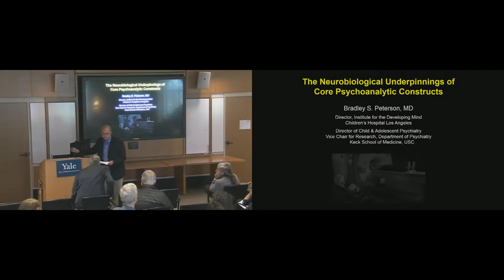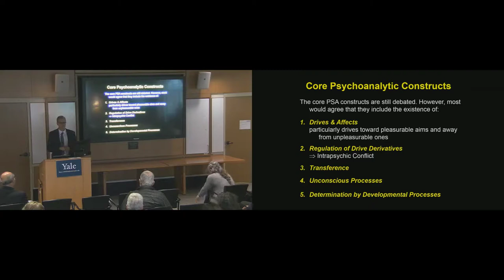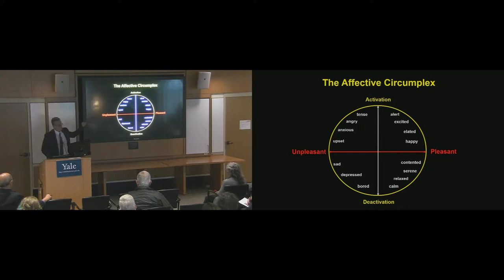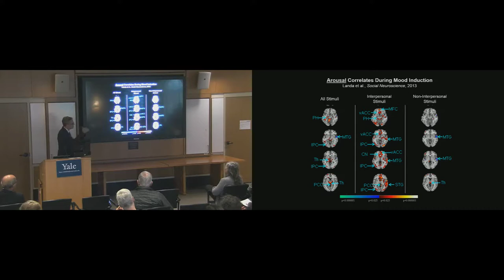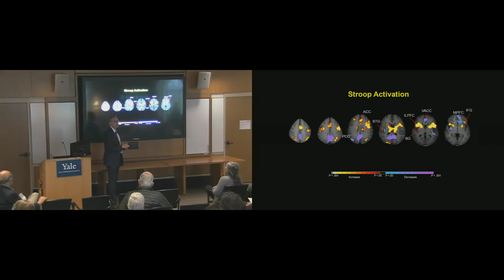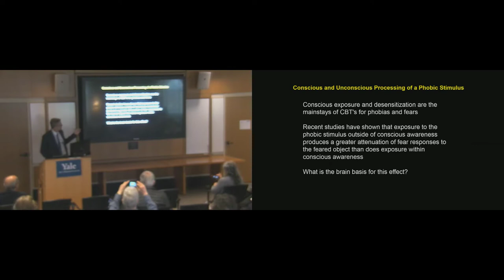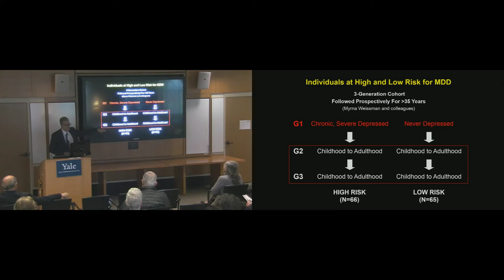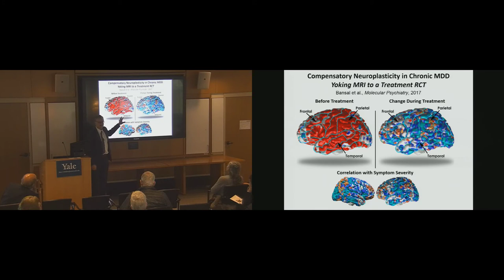The Neurobiological Underpinnings of Core Psychoanalytic Constructs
Yale Child Study Center Grand Rounds, April 25th.
The Annual Samuel and Lucille Ritvo Lecture

Bradley S. Peterson, MD, shares experimental models that are relevant to the study of core psychoanalytic constructs, which are impossible to study directly during psychoanalytic sessions.

Research results include studies on self-regulation, internal conflict, subconscious phobic stimuli, and intergenerational effects of severe depression